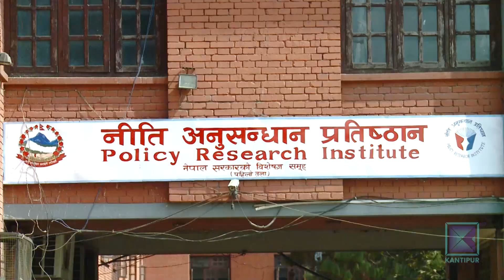परराष्ट्र नीति-२०७७को परिमार्जन गर्ने तयारी। कान्तिपुर समाचार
नेपाल विश्वका शक्ति मुलुकको स्वार्थको मैदान बन्न थालेको छ । नेपालको भूराजनीतिमा देखा पर्ने यस्तो अप्ठ्यारो परिस्थितिमा कस्तो नीति अख्तियार गर्नुपर्छ भन्ने विषय निकै महत्वपूर्ण हुने गर्छ । तर, यसबारे दलहरु नै गम्भीर नभएको पाइएको छ । नीति अनुसन्धान प्रतिष्ठानले नेपालको परराष्ट्र नीति २०७७ माथि गरेको छलफलमा राजनीतिक दलका प्रतिनिधि नै सहभागी नभएपछि प्रतिष्ठानले निराशा ब्यक्त गरेको छ ।